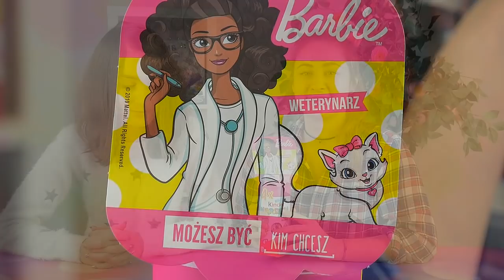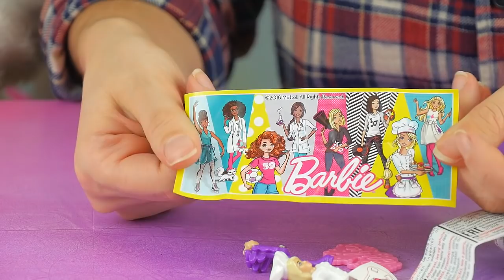Kinder Niespodzianka 🍫 Barbie 💢 2019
• Sprawdźcie to !!!